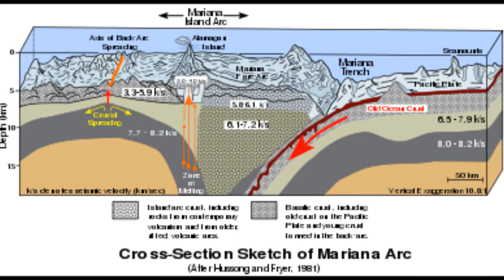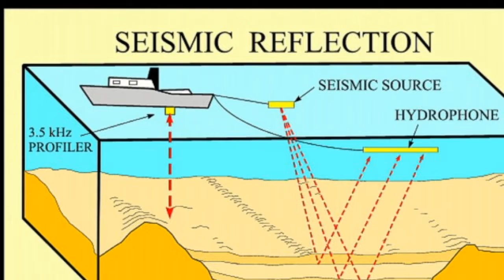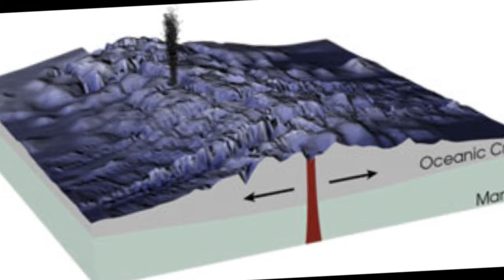Into the Deep (The History of Deep Sea Exploration)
Marine Biology informational video about the history of deep sea exploration.  From ancient times up until today.  (A High School Project)